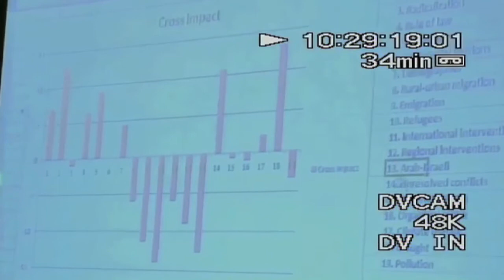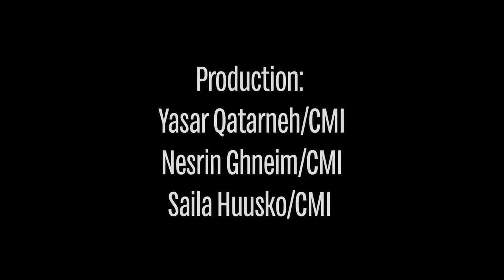Foresight for Conflict Prevention in the Middle East: Jordan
The project engages prominent officials, advisers and scholars from Egypt, Jordan and Lebanon through participatory foresight methods. The aim is to stimulate thinking on future economic, socio-political and environmental trends that cause conflict potential, and to discuss recommendations to support state capacities in developing systematic and comprehensive conflict prevention policies. The main donor of the project is the Ministry for Foreign Affairs of Finland, and additional funding has been provided by three Finnish foundations: the Jenny and Antti Wihuri Foundation, the Foundation for Economic Education, and the Paulo Foundation.